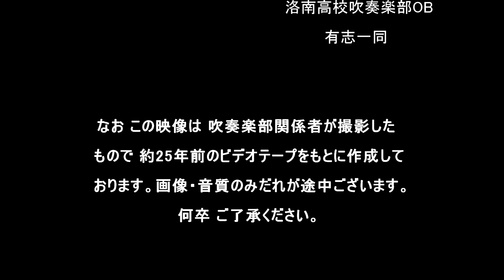京都コンサートホール 完成記念こけら落とし 洛南高校吹奏楽部 指揮 宮本輝紀 ローマの祭 バトンダンスを愛する会 1995年（平成７年）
はじめに
この動画は、私たち洛南高校吹奏楽部 部員が亡き恩師 宮本輝紀先生と過ごした青春の１ページです。宮本先生の音楽に対する情熱を皆様に感じていただきたく、私たちの技量の無さは十分承知のうえ恥を忍んでの投稿ですので、誹謗中傷のコメントをお控えいただきますよう、お願い申し上げます。　　　　　　　　　　　　　　　　　　　　　　　洛南高校吹奏楽部OB　有志一同

京都コンサートホール完成記念　こけら落とし公演
平成７年　秋
演奏　洛南高等学校吹奏楽部
指揮　宮本 輝紀
プログラム
♪　交響詩『ローマの祭』より　十月祭　主顕祭
♪　ジョン ウィリアムズ　ベストメドレー
♪　埴生の宿（ハープとフルートのアンサンブル）
♪　バトンダンス　『ハリウッド万歳』
　　　洛南高校吹奏楽部バトンダンスを愛する会